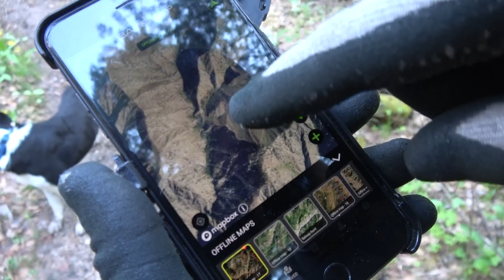Idaho Black Bear Hunting DOUBLE HEADER! - The Balance #5 - Limitless 65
More spring bear hunting in the Idaho backcountry. In Part 5, Justin and Colton hammer down on 2 big boars in 2 minutes! Join the adventure of a lifetime into God's Limitless Outdoors!

Special thanks to:  Eberlestock , Oregon Mountain Rifles  , Outdoor Edge Knives  , Trijicon, & Basemap GPS